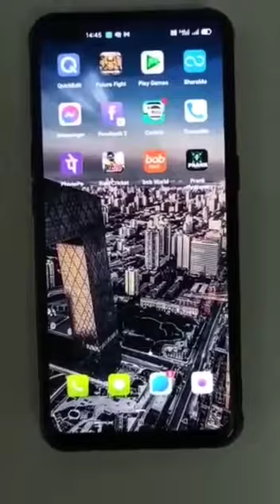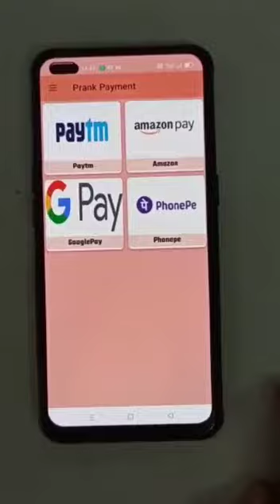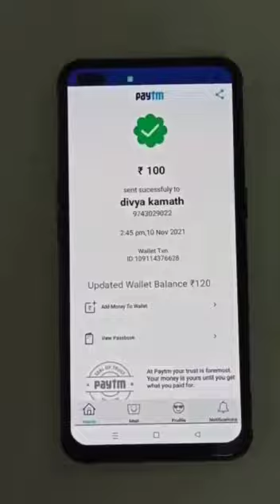Aware Prank Payment App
Prank Payment App னு ஒரு ஃபிராடு பையல் மூளையை கசக்கி உருவாக்குன ஆப் இது. இதன் மூலம் உங்களது UPI எண் அல்லது Code ஐ தந்து உங்களுக்கு  வர வேண்டிய தொகையை கிளிக் செய்தால் பணம் அனுப்பப்பட்டுவிட்டதாக போலியாக காட்டுகிறது. வியாபாரிகள் ஜாக்கிரதை😩😧